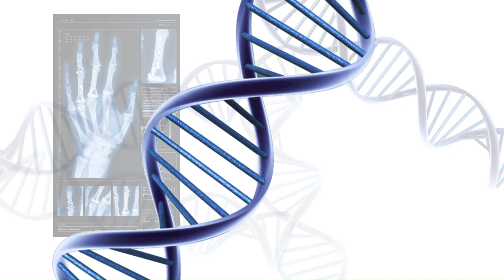EPISODE 19 . Paas Pass - Mouth Freshener - 1000x zoom - microscope channel - micro magic.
Paas Paas - mouth freshener

250x zoom view
1000x zom view

THIS IS MICROSCOPIC VIEW CHANNEL WITH DETAIL MOCRO VIEWS WITH RENDOM PRODCTS.

THANK U